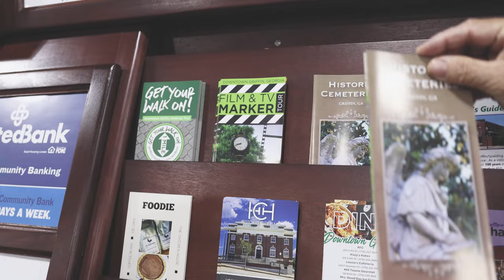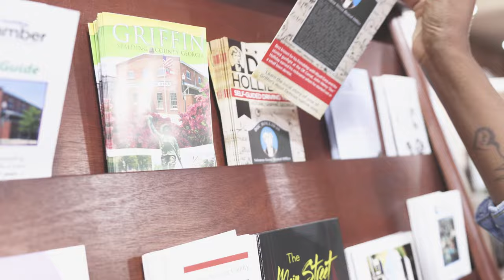Griffin, GA Regional Welcome Center | inGriffin.com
Learn more about Griffin, Georgia - at our regional welcome center!

Plan your visit, shop local and artisanal goods, and meet people from around town. We hope to see you soon!